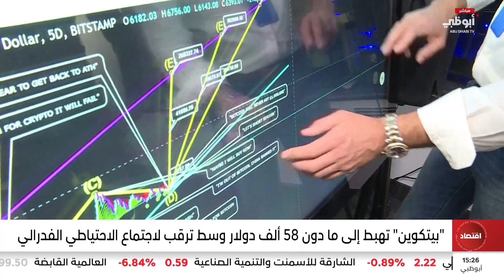"بيتكوين" تهبط إلى ما دون 58 ألف دولار وسط ترقب لاجتماع الاحتياطي الفدرالي